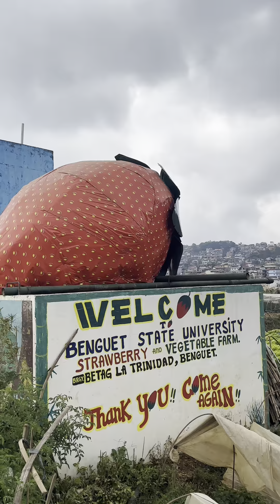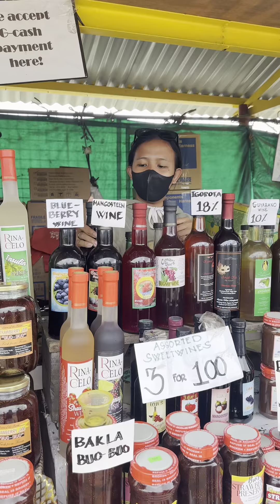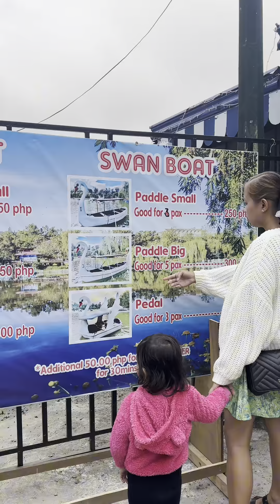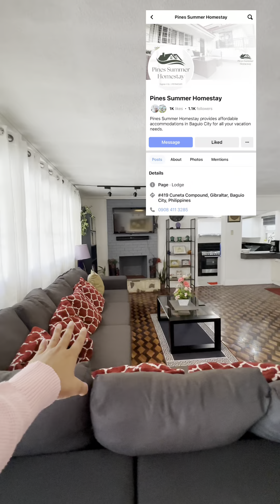Nagluto ako ng Ginataang Alimasag at Namasyal ng Strawberry Farm 🍓🍓🍓